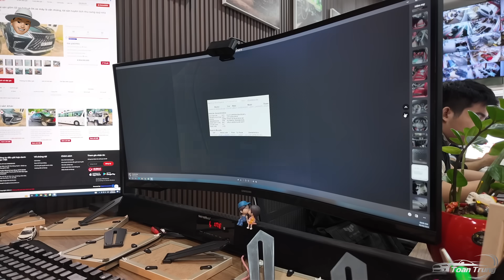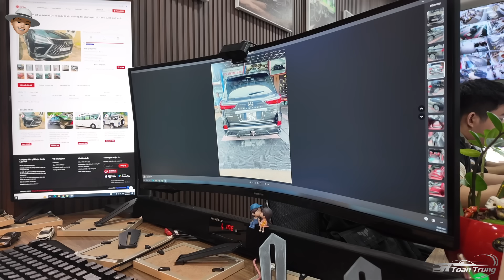VLOG ĐẤ.U GI.Á XE | Mở màng tháng mới cùng em Toàn theo dõi và chia sẻ kinh nghiệm về đấ.u gi.á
Tư Vấn Bán Hàng Pleiku:
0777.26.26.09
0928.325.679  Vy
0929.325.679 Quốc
Tứ Vấn Bán Hàng TPHCM:
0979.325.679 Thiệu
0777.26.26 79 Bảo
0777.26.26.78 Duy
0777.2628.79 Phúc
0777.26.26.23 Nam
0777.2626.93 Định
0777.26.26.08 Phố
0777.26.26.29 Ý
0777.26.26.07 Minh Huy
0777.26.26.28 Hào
Thu và thẩm định giá : 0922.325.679 Luân,  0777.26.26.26
Hỗ trợ giấy tờ xe : 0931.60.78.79 Bảo - 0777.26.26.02 Diễm
📍Địa chỉ : 276 Nguyễn Tất Thành , Pleiku,GiaLal
📍Địa chỉ : 793 QL13 Hiệp Bình Phước, Tp Thủ Đức